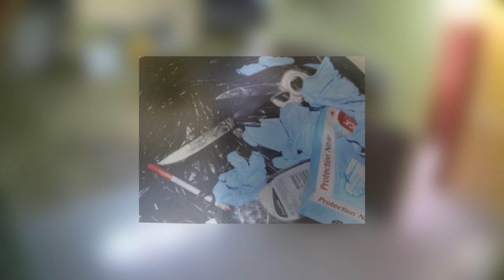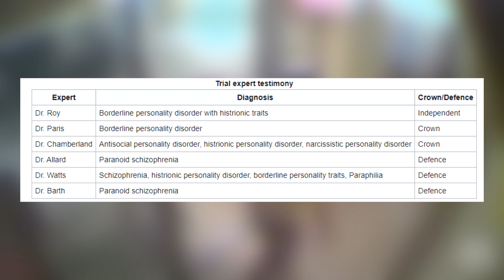ONE LUNATIC ONE ICE PICK - Luka Magnotta